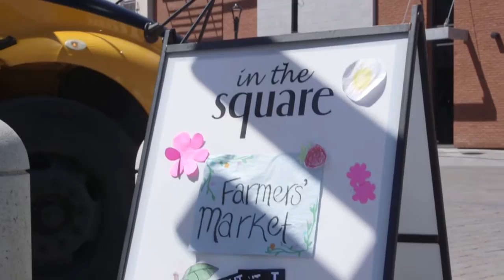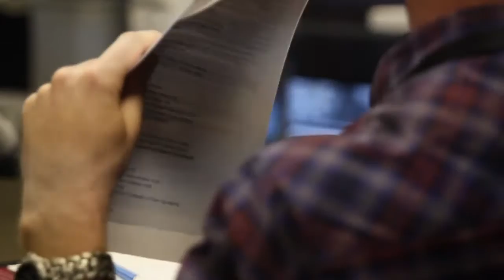Queen's Family Medicine and IMGs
The Queen's Family Medicine residency program has a long history of welcoming International Medical Graduates to its Kingston-based program.  Find out why this program is a great fit for IMGs.